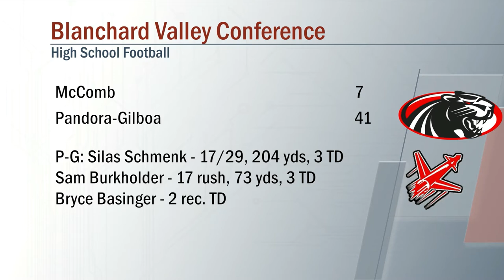McComb vs Pandora-Gilboa Football 9/25/2020